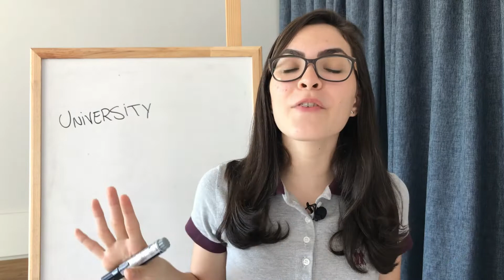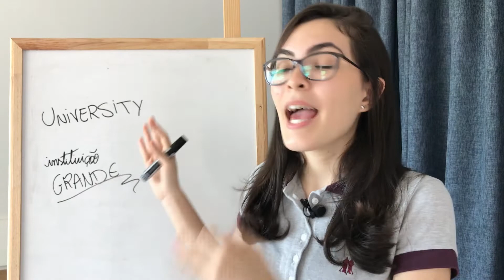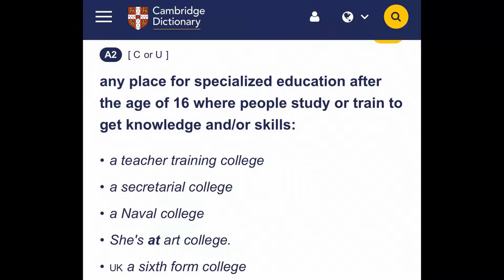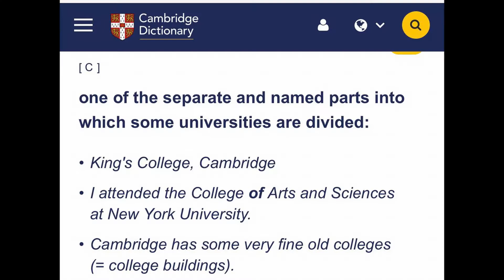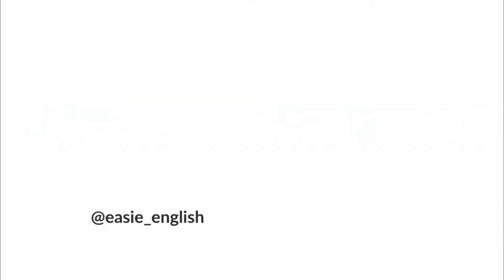Vocabulário em Inglês- College X University: Verdadeira Diferença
Você sabe DE VERDADE a diferença entre ‘university’ e ‘college’? Ou ainda fica com dúvida em relação ao significado e uso? Será que a diferença é que um é dos EUA e outro do Reino Unido?

Fiz umas pesquisas A MAIS sobre esse assunto, diferença entre ‘college’ e ‘university’, e o resultado foi: aprendi MAIS!

Hora de aprender inglês mais e mais com palavras que são comuns para nós.
University é o local onde você vai para estudar um ensino superior; é uma instituição GRANDE que oferece cursos de graduação, pós graduação, mestrado e/ou doutorado.

Enquanto o ‘college’ é a instituição MENOR, a faculdade, que não oferece todos esses tipos de cursos, graduação, pós graduação, mestrado e/ou doutorado. Mas de qualquer forma é um local onde voce vai para obter conhecimento, ensino superior também.
Outro significado de’ college’ é? Dentro de uma university pode ter vários “polos” que são as colleges.
O significado novo que aprendi é que no Reino Unido e Austrália, college também é o nome dado a ‘private schools’, escolas privadas. HOW AWESOME!

Teve alguma definição dessas palavras que foi nova para você

// Se você tem interesse em fazer um curso de inglês online, recomendo este O método utilizado por ele me deixou de boca aberta, uma ótima forma de aprender inglês, usando técnicas de coaching e neurociência, além de usar ‘chunks’ [estruturas prontas em inglês]. Tudo isso acelera seu processo de aprender inglês. Então confira por você mesmo como esse curso de inglês é bom

Aprender inglês envolve dedicação, estudos, disciplina, força de vontade e ORGANIZAÇÃO.
Veja esses outros vídeos meus que vão te ajudar a aprender inglês e aumentar o vocabulário em inglês.

Agora é hora de PRATICAR!  Coloque essas palavras no seu dia a dia de diferentes formas para fixar mais e mais! :)

Esse foi nosso vídeo, compartilha com teus amigos and...